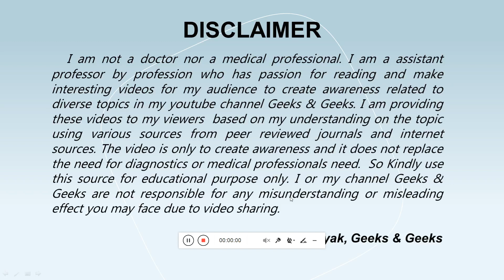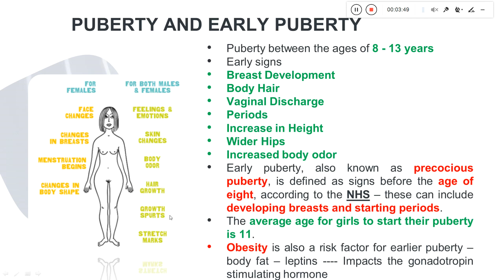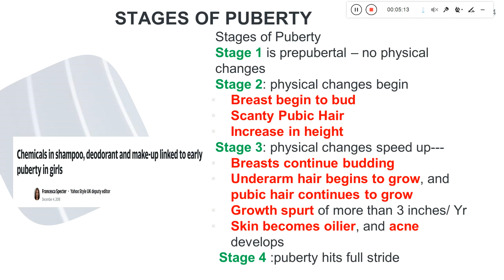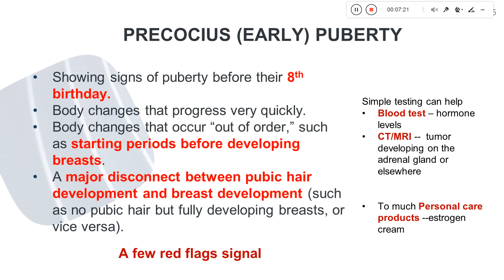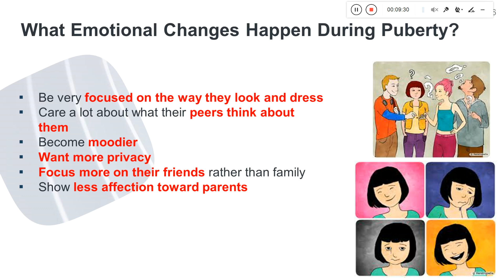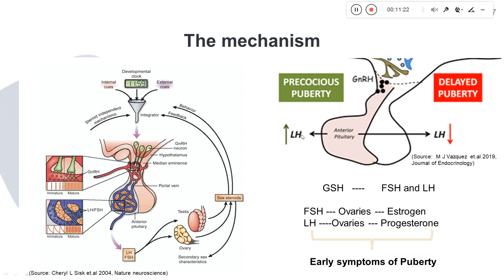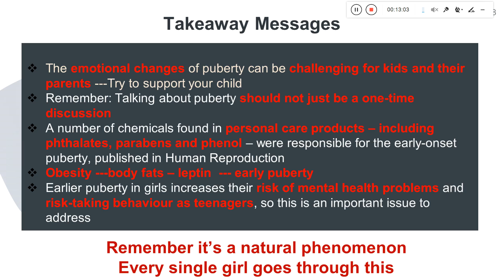Early Puberty in Girls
Early puberty, also known as precocious puberty, is defined as signs of puberty before the age of eight, according to the NHS which include developing breasts growth spurt, acne and starting periods (menarche). The average age for girls to start their puberty is actually 11. But in recent years early puberty is seen. The risks for this could be obesity as body fat increases leptin formation which has an impact on the secretion of gonadotropin stimulating hormone which could be linked to early puberty. Reports are also available on early puberty cases due to the presence of phthalates and associated chemicals in personal care products.  The video gives insights on what exactly is early puberty, signs and symptoms of puberty, stages of puberty, few red flag signals of early puberty, some insights on the emotional changes which occurs during puberty in girls, the mechanism how puberty occurs due to hormonal changes and few take away messages.